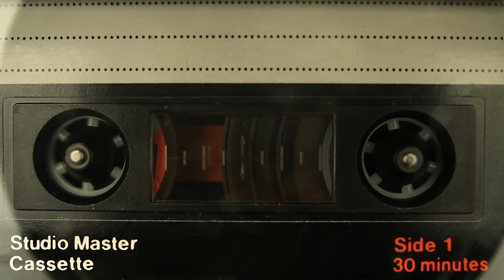TALON 2019 PROMO FESTIVAL BANDAS ESCOLARES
Promo tocata Talón